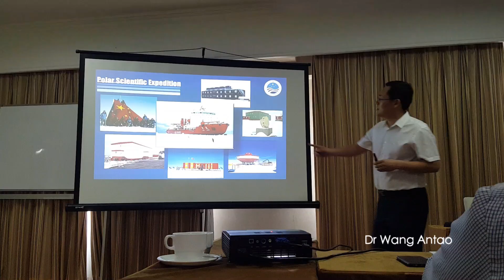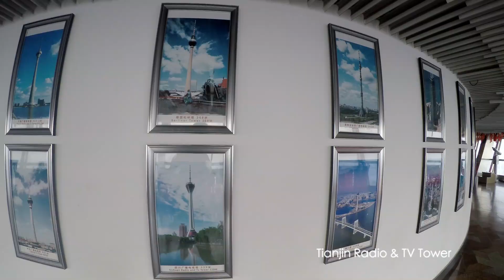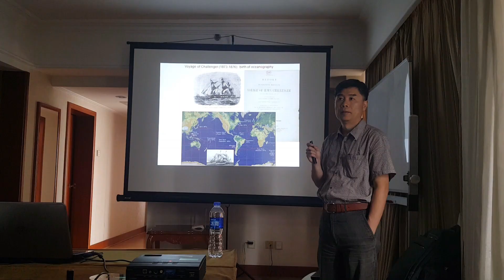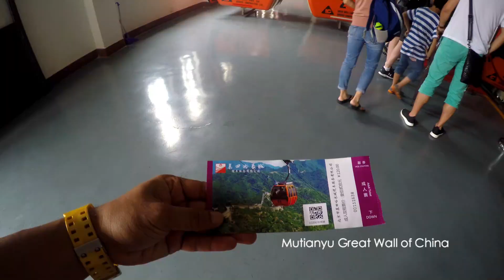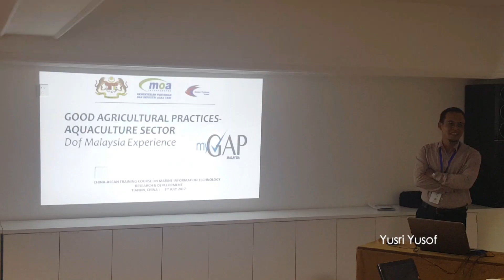Tianjin 2017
China-ASEAN Training Course on Marine Information Technology Research & Development.

19 June - 7 July 2017